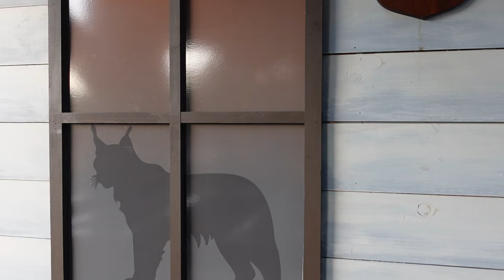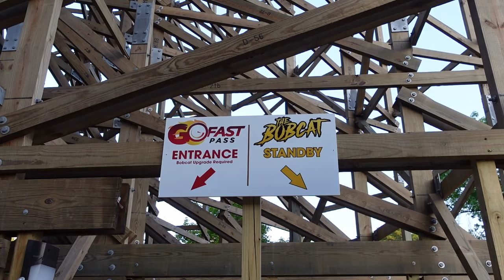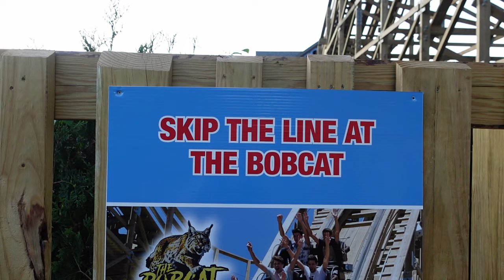Bobcat Off-Ride Footage, Six Flags Great Escape Gravity Group Wood Coaster | Non-Copyright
Bobcat is the new-for-2024 wooden roller coaster at Six Flags Great Escape.  This is a Gravity Group coaster with the size of a family coaster, but it packs in plenty of airtime.  This ride replaced the Alpine Bobsled and it's a more than worthy successor.  It's now arguably the best family coaster in the Six Flags chain.